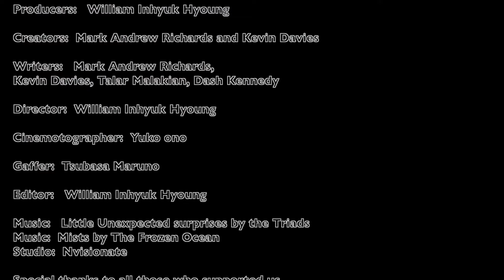No Brainers File 2018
No Brainers - Pilot Comedy Concept